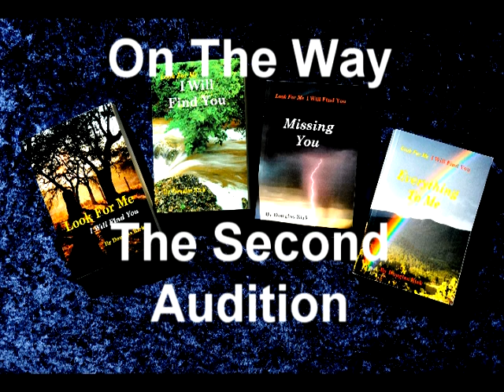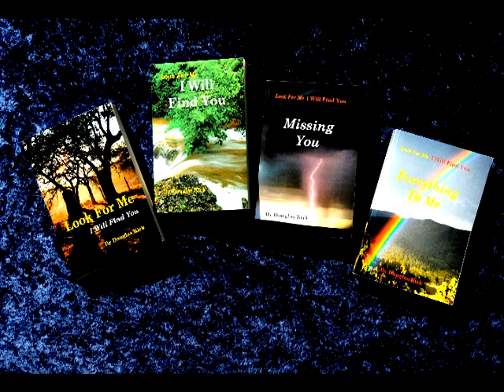Look For Me Audio Blog 16 (On The Way to Audition)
Look For Me writer/director Douglas Kirk recorded this blog while he was driving to the second live audition in Austin.  He discusses the audition process and explains how good video auditions can land a part for an actor.